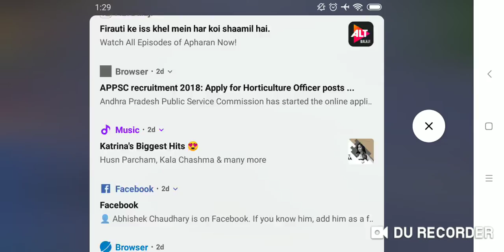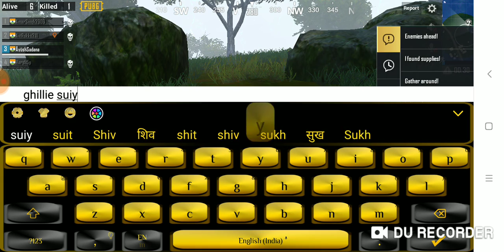12 KILLS SOLO VS SQUAD PUBG ON MOB #446 AVI ROKKS 211187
12 KILLS SOLO VS SQUAD PUBG ON MOB #446 AVI ROKKS 211187